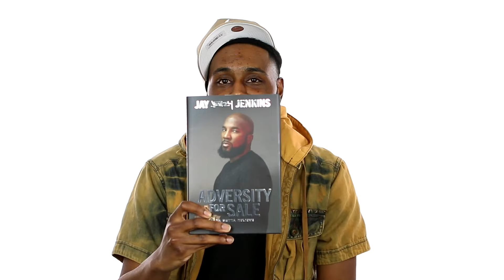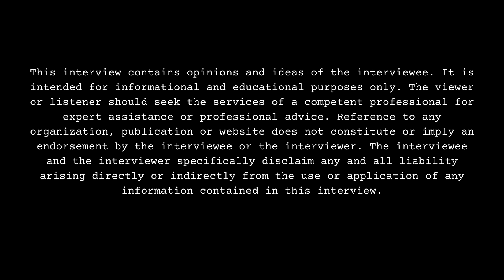HoodRich Savvy on Studying T.I., Gucci Mane, Jeezy, Lil Wayne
Part 5

Valdosta, GA born/Dawson, GA raised/GA residing recording artist, HoodRich Savvy, sits down with DJ Smallz and reads a passage from Jeezy's book "Adversity for Sale", opening up about his past. This interview was filmed on 4/27/24.